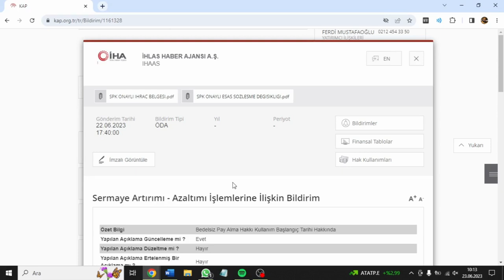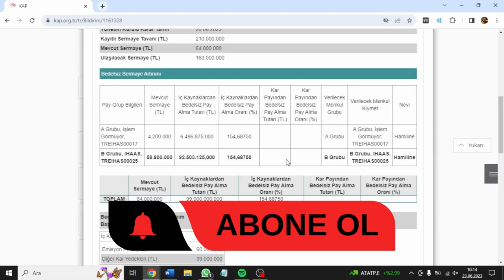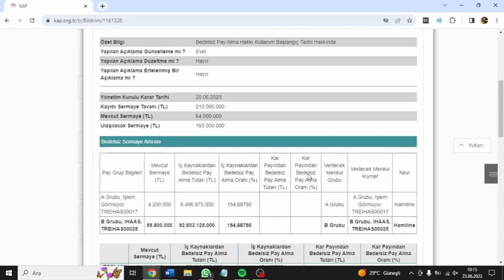İhlas Haber Ajansı bedelsiz sermaye artırımı tarihi! IHAAS hisse ne zaman bölünecek?